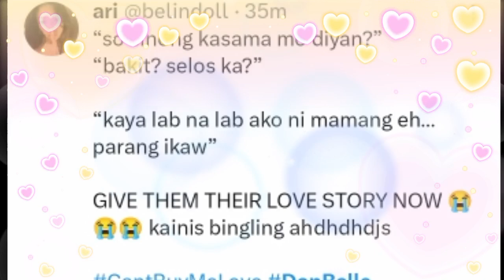BELLE "NAGSELOS NG MAY MARINIG KAY DONNY" TV5 COMMERCIAL TRENDING NA!